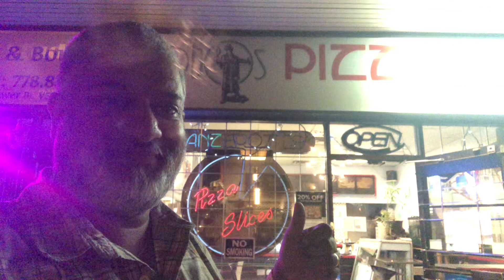DIJO’S PIZZA (Hastings and Renfrew)